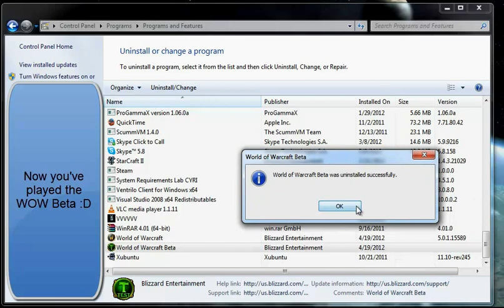How to play and enjoy the WOW Beta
Seriously don't even bother it's called a beta for a reason